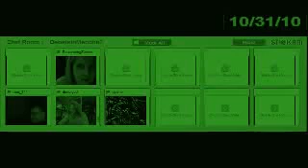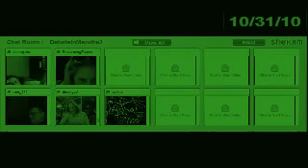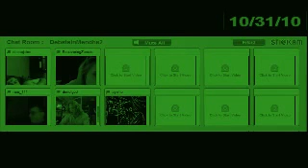(Stickam) Saturday Stickam Fun B2 DebateInmendham October 2010 Edition240p H 264 AAC